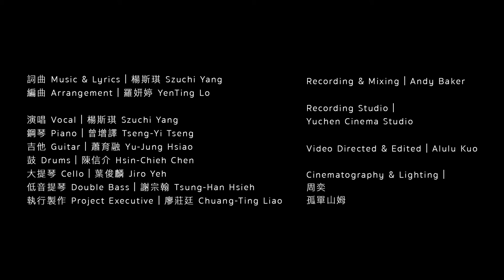Szuchi Ensemble | Live Session in Yu Chen － 遊樂場的入場券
Szuchi Ensemble  |  Live Session in Yu Chen
〈遊樂場的入場券〉

她繞著圈轉
一圈又一圈轉呀轉

她繞著圈轉
輕快的腳步
越走越慢
不聽使喚

左看看右看看
她看著圈轉呀轉

左顧右盼
盼著找到答案

忙碌的腳步
不聽使喚

彷彿聽見誰在呼喚
真實的自己已走散 不停的轉
彷彿遊戲終點在前方
不能再重來的渴望
 該如何找答案 不再空轉

不再遙望美麗的遠方
跟隨著心中的光亮
 不需再悲傷
彷彿看見理想的形狀
一步步踏著往前撞
該如何將那

失去的歲月
掉落的靈魂

寫進一篇一篇
斑駁的詩篇
在一夜又一夜
不眠的黑夜睡去

一遍又一遍
蒐集了靈魂

寫進一篇一篇詩篇
然後在那一夜又一夜
靜靜的黑夜睡去

一篇又一篇
一遍又一遍
一夜又一夜
一夜又一夜
一圈又一圈

Credit
詞曲 Music/ Lyrics｜楊斯琪
編曲 Arrangement｜羅妍婷
演唱 Vocal｜楊斯琪
鋼琴 Piano｜曾增譯
吉他 Guitar｜蕭育融
鼓 Drums｜陳信介
大提琴 Cello｜葉俊麟
低音提琴 Double Bass｜謝宗翰
執行製作 Project Executive｜廖莊廷
錄音混音 Recording & Mixing｜Andy Baker
錄音室 Recording Studio｜玉成戲院錄音 室Yu Chen Cinema Studio
導演 Video Directed & Edited｜Alulu Kuo
燈光攝影Cinematography & Lighting｜周奕 孤單山姆